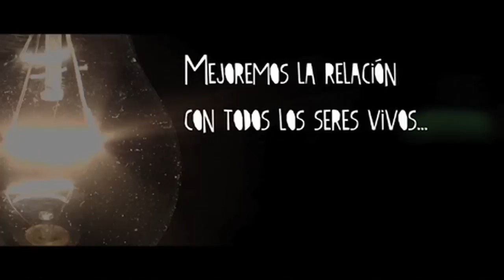La Hora del Planeta México 2011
Así fue la Hora del Planeta en México, 2010.

Para 2011, ¡vé más allá de la Hora del Planeta!
Comprométete, pasa la voz y apaga la luz

La Hora del Planeta es la mayor campaña de movilización simbólica para luchar contra el cambio climático. En 2010 más de 128 países y 4616 ciudades apagaron la luz por 60 minutos.

El sábado 26 de marzo a las 20:30 empresas, instituciones, organizaciones, gobiernos y ciudadanos apagarán la luz durante 60 minutos y se comprometerán a lo largo del año con una acción que haga la diferencia.